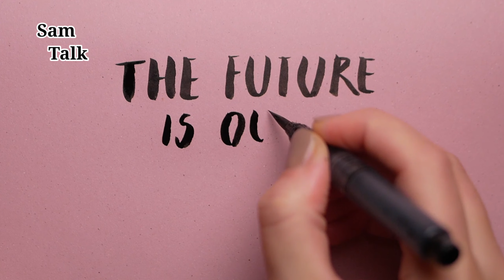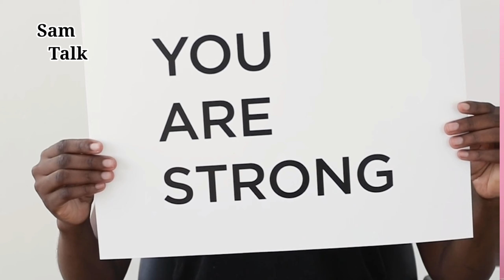The Secret and Inspiring Story of Khaby - Khaby Lame |Tamil Motivation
If you are a tik toker you definitely know Khaby Lame.He was born in senegalese,Khaby early life was not so good after the corona he lost his job and dont have work and having trouble to move his life ..
After his tik tok videos now he became rich ..After his funny videos trending to internet his economical range was increased ..

Khabane "Khaby" Lame is a Senegalese-born TikToker based in Italy. He became known for his short comedy skits where he sarcastically and wordlessly ridicules people who seem to unreasonably complicate simple tasks.